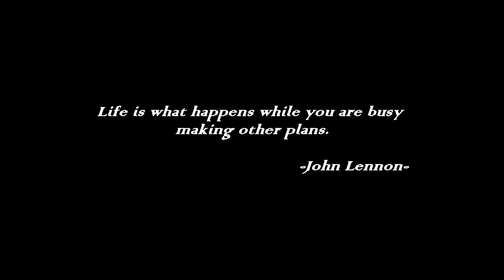The Living World S2x01 - Die Goodwills (Ein Sims 4 LP)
Der Caeptn spielt... The Sims 4

The Living World ist ein Lets Play Projekt im Serienstil. Jede Woche zwei Folgen, voller Leben, Geschichten und lustigen Begebenheiten.

Das Spiel:

Die Sims 4 (2014)
Lebenssimulation von Electronic Arts